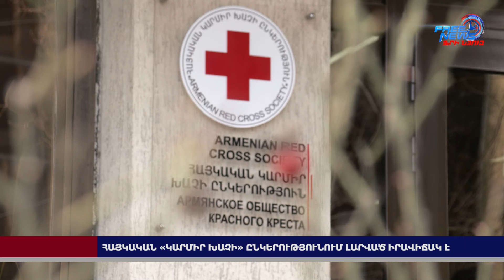Հայկական «Կարմիր Խաչի» ընկերությունում լարված իրավիճակ է